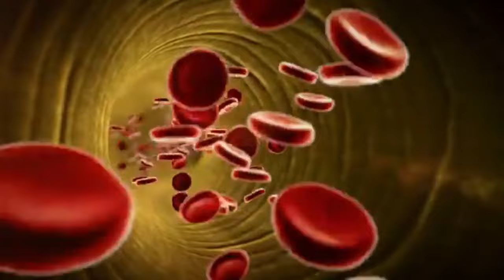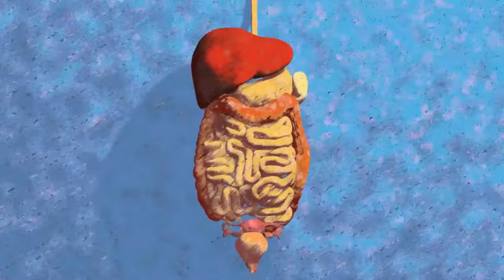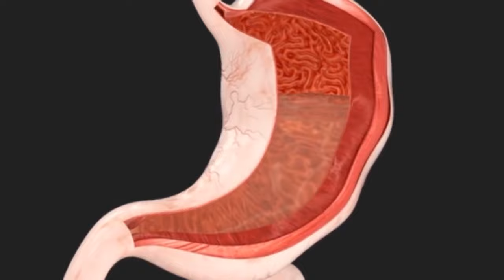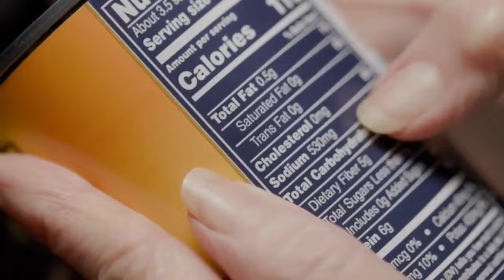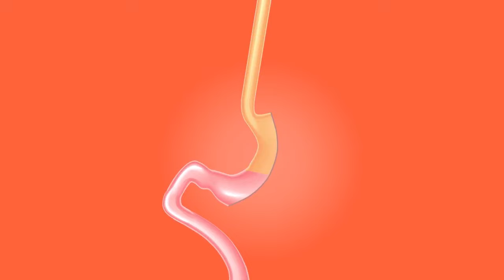21 Human Foods That Can Be Toxic For Your Shih Tzu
I have listed here the most important food to shih tzu avoid. While these foods may be safely consumed by people, they should Never be fed to shih tzu because of the serious health problems they can cause and even kill Your Shih tzu.